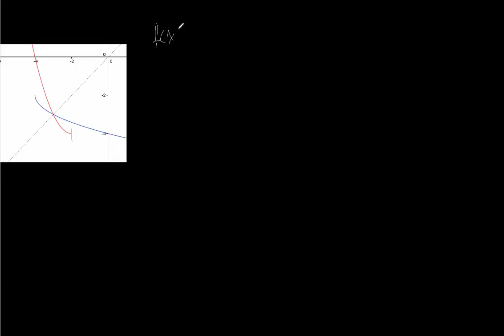VWO10 wisB H1 opg48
uitwerking opgave 48